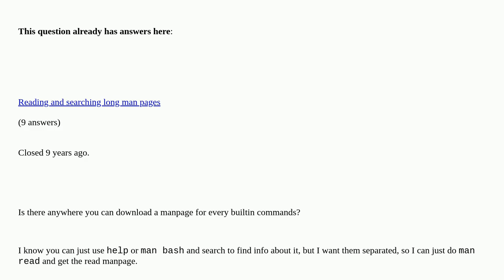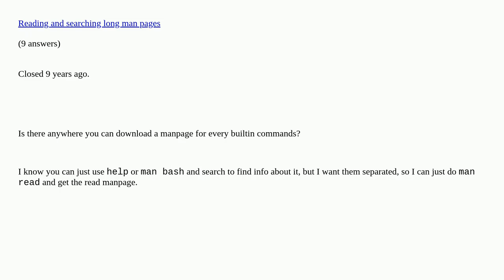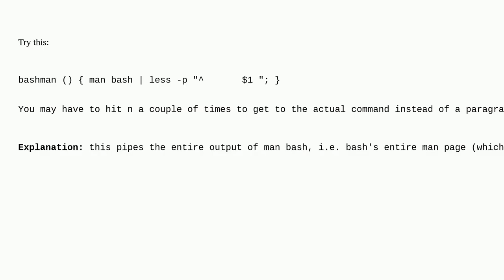Unix: Can I get individual man pages for the bash builtin commands?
Can I get individual man pages for the bash builtin commands? duplicate

A special thanks goes out to the community

  shell-builtin man bash